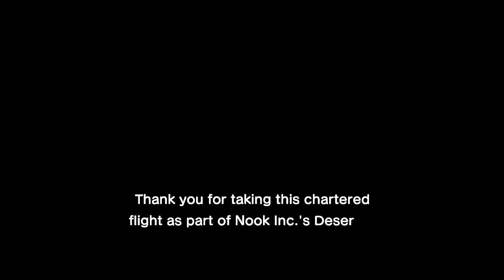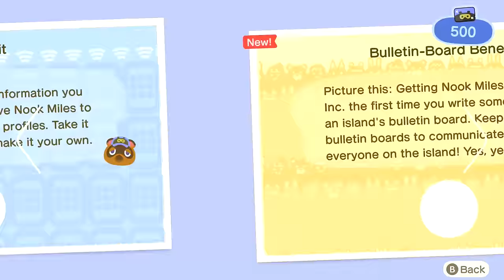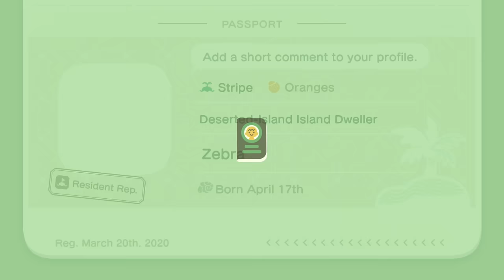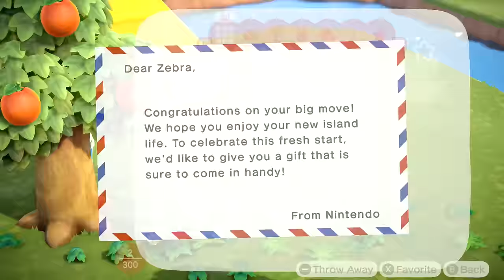Animal Crossing: New Horizons Gameplay Walkthrough Part 1 - Island Getaway!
Welcome to Animal Crossing New Horizons Part 1! We begin our new Animal Crossing Nintendo Switch game with arriving on our new island and meeting Tom Nook, Timmy & Tommy, and our villager neighbors!

More information about AnimalCrossingNewHorizons on Nintendo Switch played by ZebraGamer